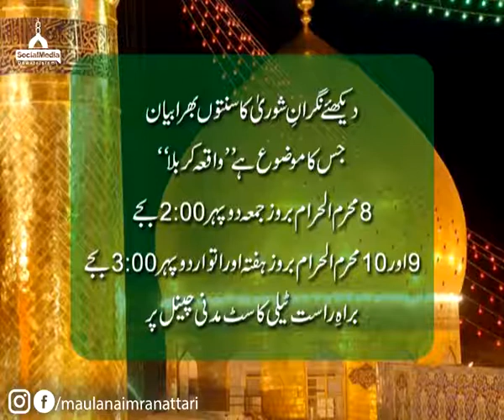حضرت امام حسین رضی اللہ تعالیٰ عنہ کی بہادری ایک ایسا بیان جسے سن کر آنسوں جاری ہو جائیں